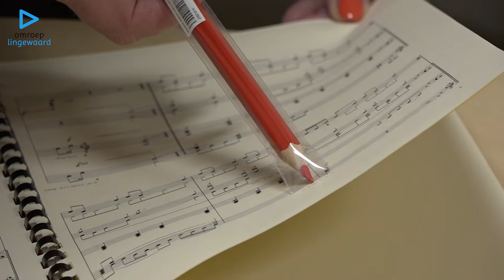Wie wordt de nieuwe maestro van Doornenburg